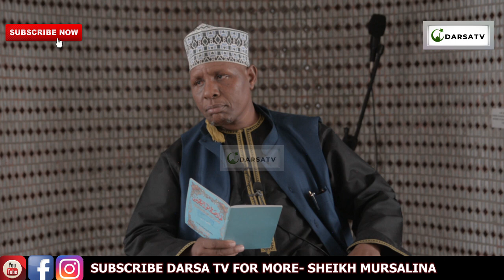Maisha Ya Bwana Mtume Muhammady (S.A.W) / Nasabu Ya Baba Yake Mtume (S.A.W)/ Sheikh Mursalina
Mashaa Allah Sheikh Mursalina akielezea kwa uzuri na ubora wa hali ya juu Ya Maisha Ya Bwana Mtume Muhammady (S.A.W) / Nasabu Ya Baba Yake Mtume (S.A.W)/ Sheikh Mursalina

And
Thanks